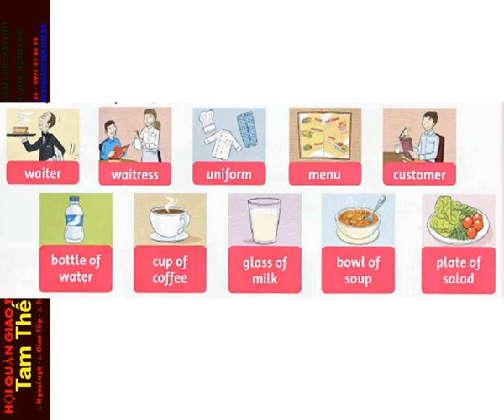FF4 CD1 4